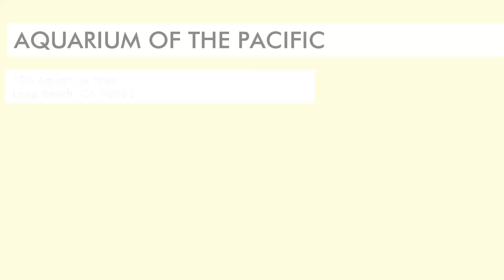Date at the Aquarium of the Pacific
100 Aquarium Way

July 2018